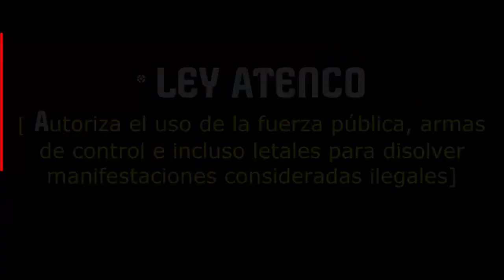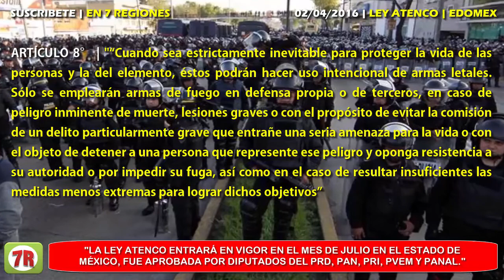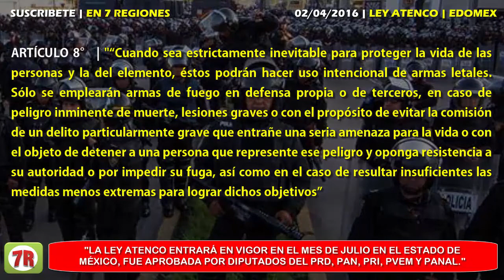Ley Atenco, Aprobada para el Estado de México, entérate de que se trata.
La llamada Ley Atenco, fue aprobada el 17 de marzo, la cual entrará en vigor en el mes de julio en el Estado de México, Esta ley autoriza el uso de la fuerza pública, armas de control e incluso letales para disolver manifestaciones consideradas ilegales, la misma en sí representa uno de los pasos para inhibir el estallido social en el país y los estados.